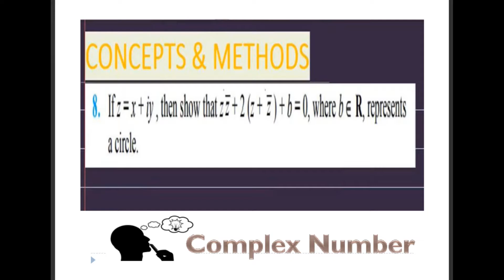if z=x+iy then show that 'z bar(z)+2(z+bar(z))+b=0 'where b in r represents a circle'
Q 8. If z = x + iy, then show that zz ̅  + 2(z + z ̅ ) + b = 0, where b ∈ represents a circle.
Q If z=x+iy , then show that z z bar+2(z+zbar)+b=0 where b E R represents a circle
If `z=x+iy` , then show that `z bar z+2(z+bar z)+a=0` , where `a in R` represent a circle...